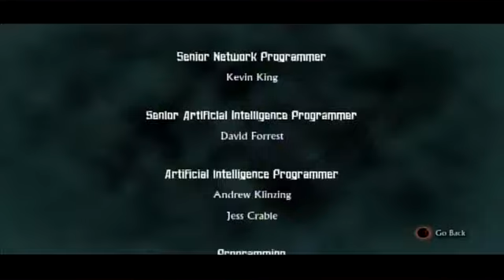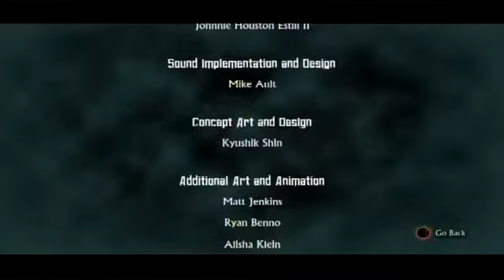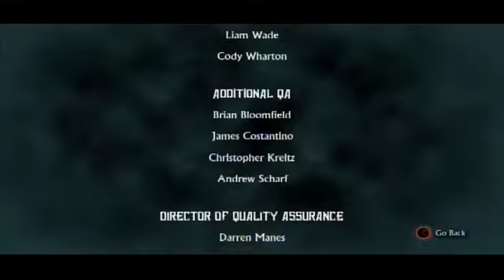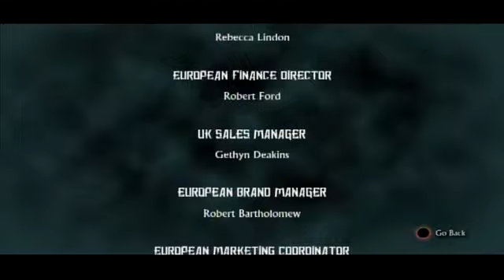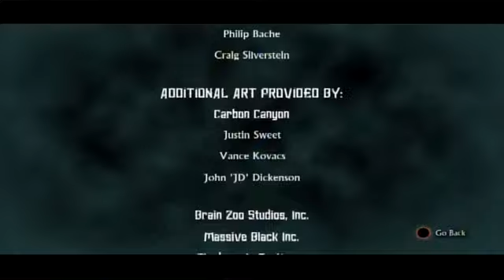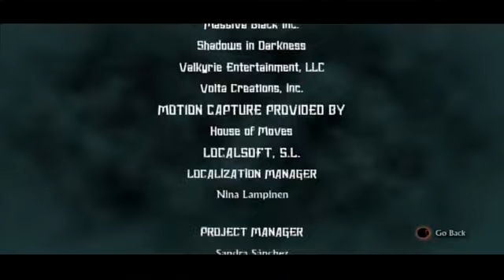Hunted the Demon's Forge Walkthrough Part 49 (Ps3) Hardcore mode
Set in a dark fantasy world, Hunted: The Demon's Forge is an unforgettable cooperative action game, pitting you and your partner against waves of vicious enemies. Taking control of either E'lara, a ranged weapon expert, or Caddoc, a master swordsman, you must use a variety of weapons, powerful spells, and cover tactics to battle your way through menacing dungeons, overgrown ruins, and downtrodden towns. Discover secrets and complete co-op-based puzzles whilst exploring the sinister world to discover answers to the game's deep, dark mysteries.